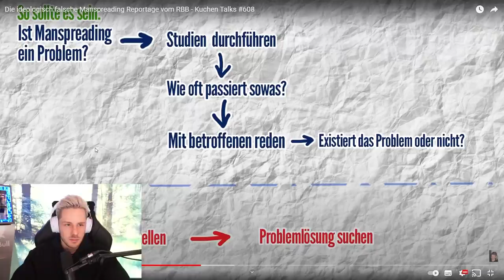Reaktion auf Die ideologisch falsche Manspreading Reportage vom RBB - Kuchen Talks